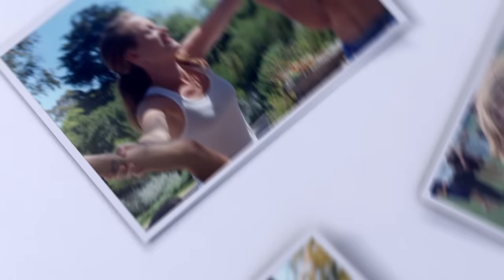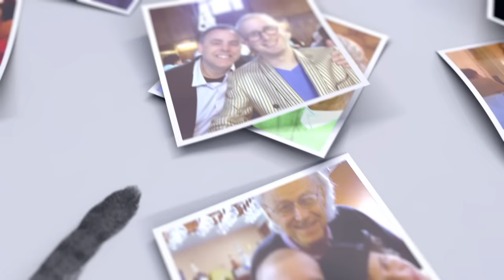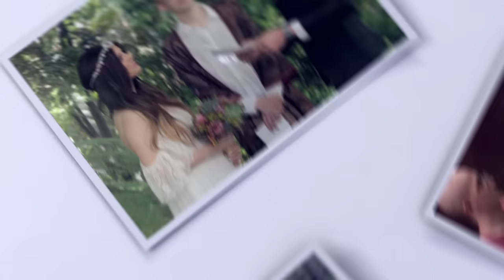In Memory of Max Ritvo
Celebrating the life and legacy of Max Ritvo.

Songs:
The Waters Of March, By Susannah McCorkle
God Only Knows, By Claudine Longet